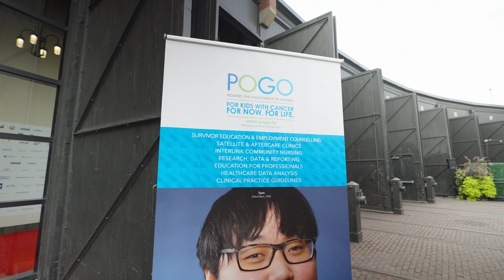Sunday Best Charity Brunch 2022 Recap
Video created for Sunday Best event at Steam Whistle Brewery in Downtown Toronto, ON by Navigator Visuals Inc.